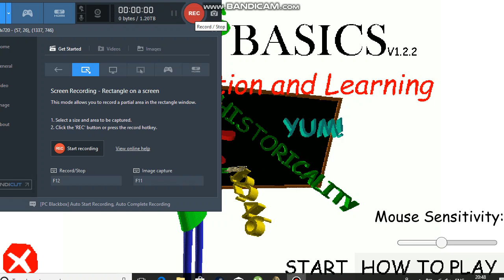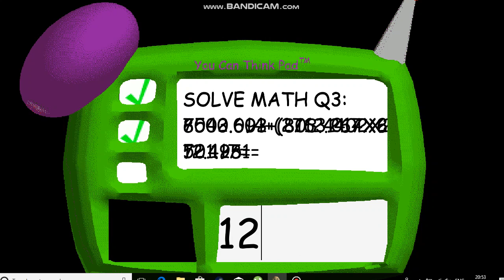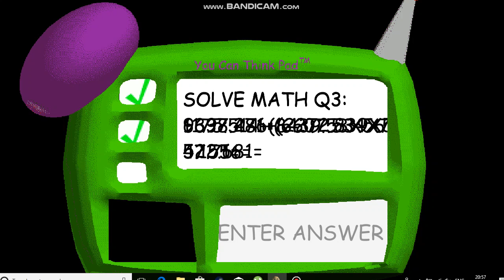this game is not SCARY!